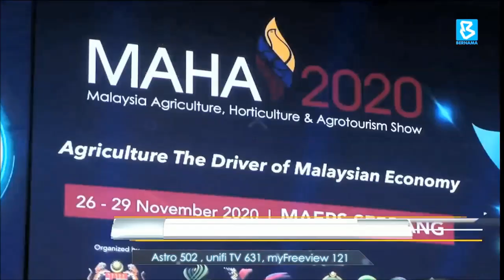MAHA 2020 to implement online technology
BernamaNews : As many as 40,000 physical and 100,000 virtual attendees are expected to participate in the Malaysian Agriculture and Horticulture Agrotourism (MAHA) Show 2020.

Agriculture and Food Industry Minister, Datuk Seri Dr Ronald Kiandee said that the four day event, which will be held on November, would have its physical attendees limited to just 10,000 invited guests per day.